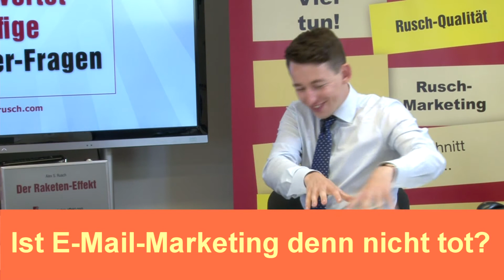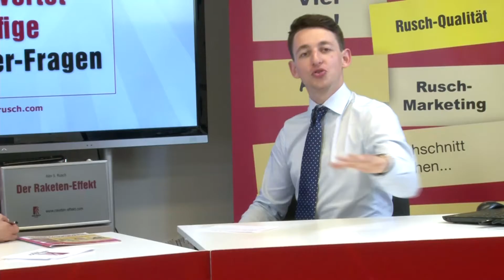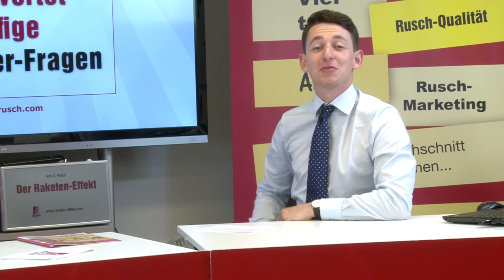Welches ist das stärkste Marketing-Instrument der Rusch-Firmengruppe?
- In dieser Folge der Sendung »Alex Rusch beantwortet häufige Mitglieder-Fragen« gibt Alex Rusch die Antwort auf die Frage: »Welches ist das stärkste Marketing-Instrument der Rusch-Firmengruppe?«